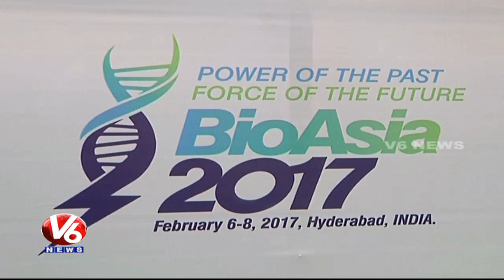IT Minister KTR Participated In Bio Asia Conference 2017 | Hyderabad | V6 News